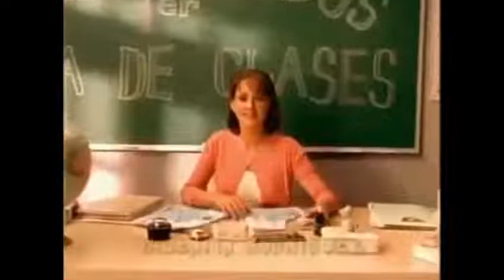VIVA AS CRIANÇAS CARROSSEL 2 - CAPÍTULO 7 (PARTE 1)